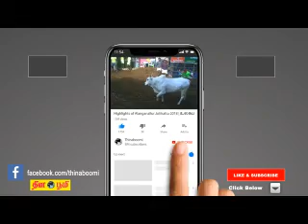வீடியோ : திருச்செந்தூர் கோவிலில் சுவாமி அஸ்த்திரத்தேவர்க்கு 16 வகை அபிசேகங்களுடன் தீர்த்தவாரி